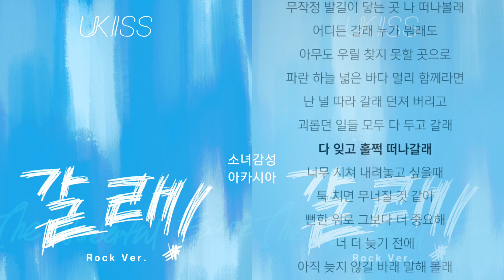유키스 - 갈래! (The Wonderful Escape) Rock Ver.